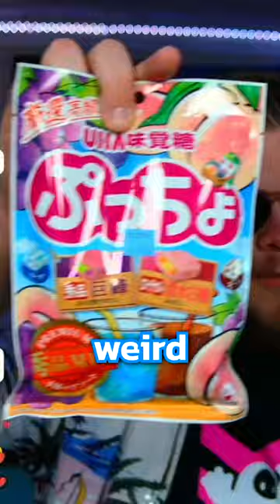This Japanese Snack is... Strange